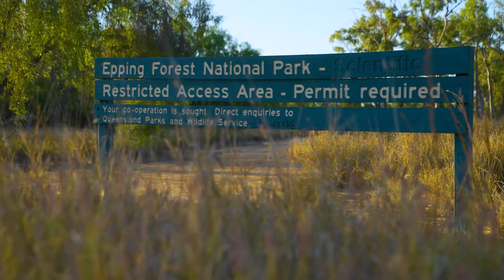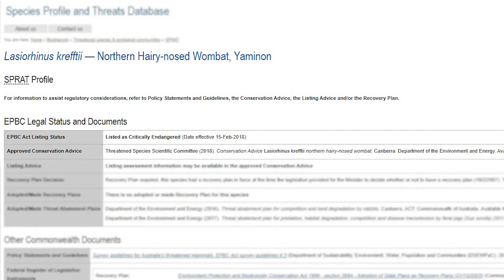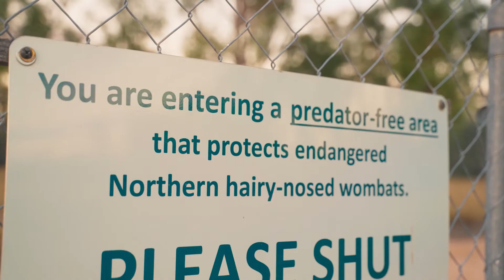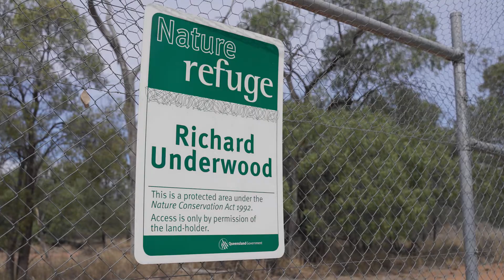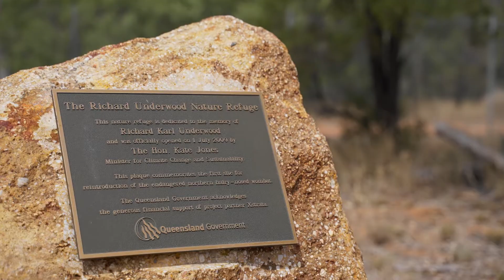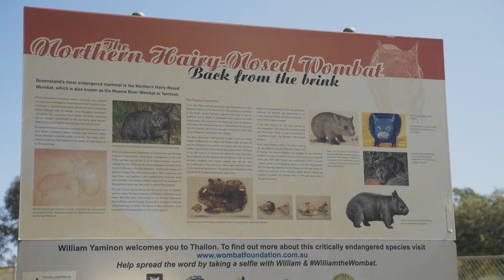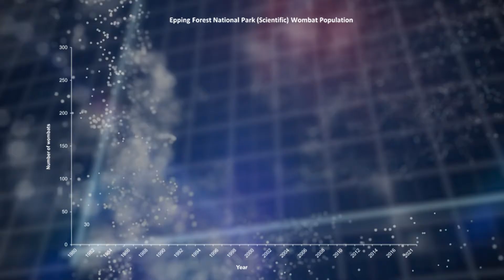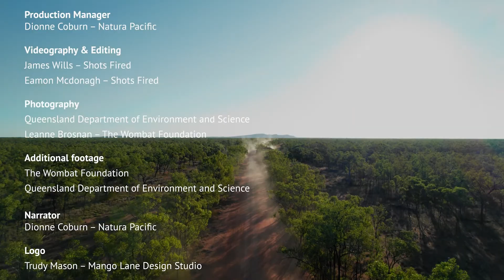Back from the Brink - Season 4 Episode 2 - Northern Hairy-nosed Wombat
𝚃𝚑𝚒𝚜 𝚒𝚜 𝚝𝚑𝚎 𝚜𝚝𝚘𝚛𝚢 𝚘𝚏 𝚝𝚑𝚎 𝙽𝚘𝚛𝚝𝚑𝚎𝚛𝚗 𝙷𝚊𝚒𝚛𝚢-𝚗𝚘𝚜𝚎𝚍 𝚆𝚘𝚖𝚋𝚊𝚝 🐾

A huge thanks to the Queensland Department of Environment and Science, Queensland Parks and Wildlife Service, The Wombat Foundation, Glencore and all the volunteers who made this incredible story come to life!